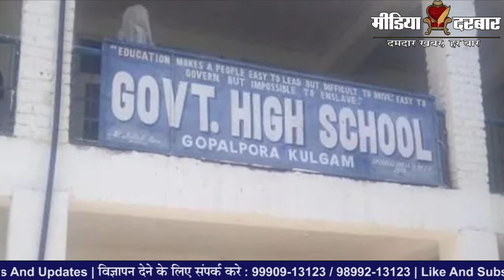Breaking News : कश्मीर घाटी में हिन्दू Lady Teacher की हत्या | Hindi News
जम्मू कश्मीर के कुलगाम में आतंकियों की कायराना हरकत सामने आई है. सुरक्षाबलों द्वारा चलाए जा रहे अभियानों से बौखलाए आतंकियों ने एक महिला टीचर की गोली मारकर हत्या कर दी. बताया जा रहा है कि मृतक महिला टीचर का नाम रजनी बाला है. वह सांबा की रहने वाली थी

written By : Rakesh Kumar
Edited By :Prateek Saxena
Anchored By : Sumit Singh

:- Sports News
:- Movies Review:- Latest Bollywood
:- Ground Reports
:- Top Trending Videos & Topics
:- Entertainment News
:- News Analysis of The Day
:- Sahitya & Dharm
:- Sair Sapata